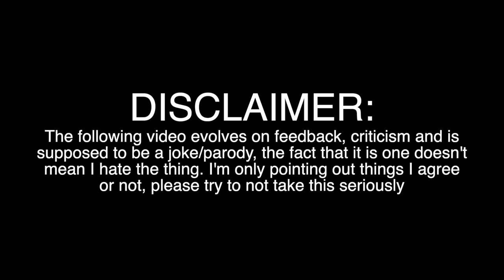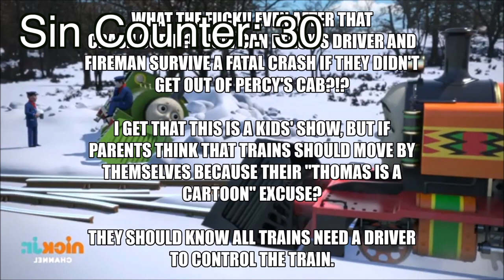Everything Wrong With: Bricegum - Panicky Percy review